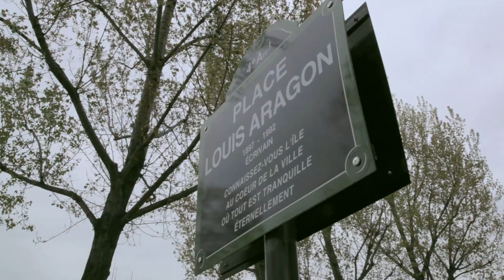Melody Gardot: Behind the scenes of 'La Vie en Rose'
Melody Gardot's La Vie En Rose was recorded exclusively for luxury jewellers
Piaget and is available on the deluxe edition of her new album The Absence OUT NOW